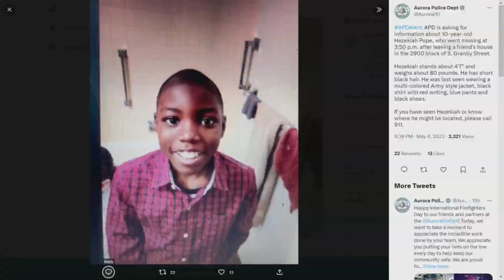Pedestrian killed in Lakewood crash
The crash happened on Wadsworth between 2nd and 5th.